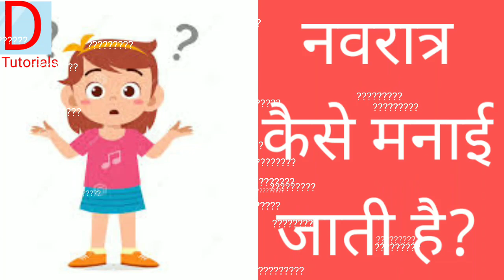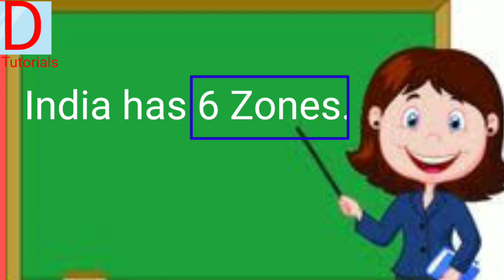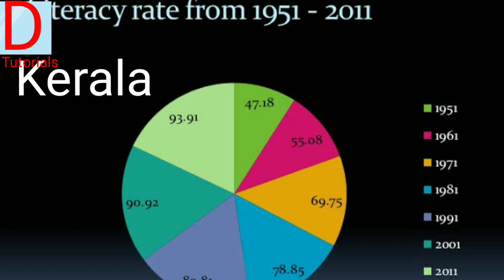Happy Navratri!भारत में नवरात्रि कैसे मनाते हैं(भारत में नवरात्रि के रंग उत्सव) Navratri celebration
About
I am Diksha Bansal. I try to educate children in the simplest way.

To find more video links u can check these below written playlists.

All videos

Religious Festivals of India

News Updates

Diksha Bansal
Diksha Tutorials DB